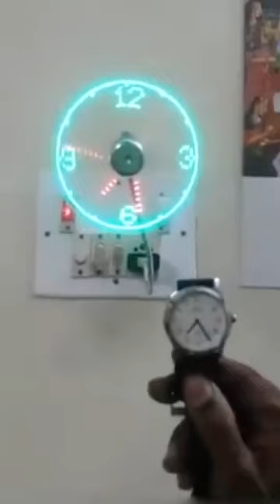شاهد حكمة الشعب الصيني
رائع! ستدهشك حكمة الشعب الصيني بعد مشاهدة هذا الفيديو، التكنولوجيا تغير العالم، مهما كان الأمر مستحيل، طالما كنت تجرؤ على التفكير فيه، يمكنك بالتأكيد تحقيقه!